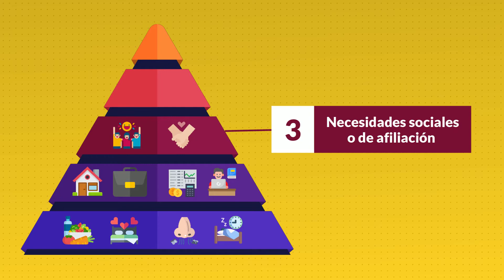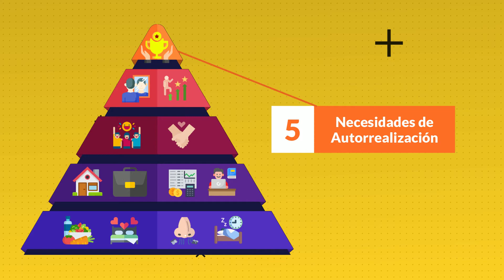¿Por Qué SOMOS IN-SA-CIA-BLES? 👉 Esta PIRÁMIDE Tiene El Secreto Para MOTIVARTE | Daniel Colombo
¿Te diste cuenta de que siempre queremos MÁS, MÁS y MÁS? Esto tiene que ver con que somos INSACIABLES.
En este video te explico la Pirámide de Maslow, el psicólogo que estudió este fenómeno, y que, MUY CLARAMENTE, nos explica el POR QUÉ de esta NECESIDAD HUMANA.